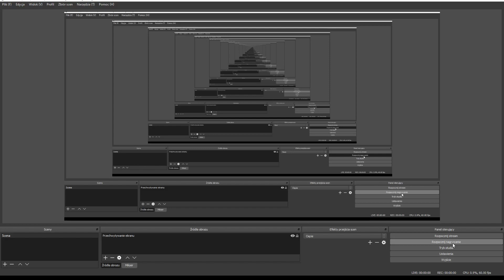Warcraft III Frozen Throne Big Battle 3v3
1.PHUCKPHACE ( Undead )
1.MASTOC ( Elfs )
1.CICHYCORE6 ( Orcs )
vs
2.THORINBANE ( Undead )
2.CUTTER ( Orcs )
2.KONTRABAND ( Orcs )